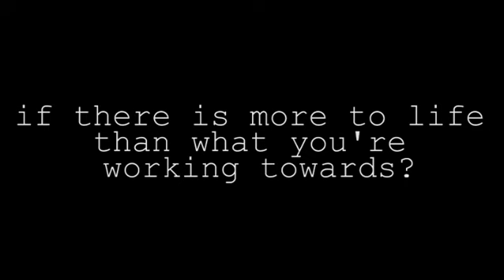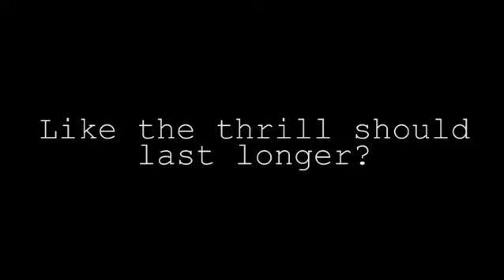II Corinthians 12:1-10 | Grace Alone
This message was one of a 20-part verse-by-verse series through Paul's second letter to the Corinthian church. This series was delivered by Pastor Justin in 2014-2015. For more messages from this series, along with additional full-book Bible studies, go to jfbduluth.com